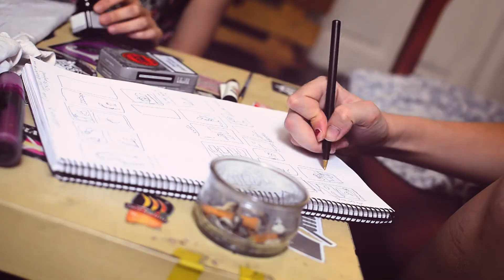Crear (cortometraje)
Canción: Sleep Away - Bob Acri

Chica pintando
Tamara

Chica dibujando
Beatriz